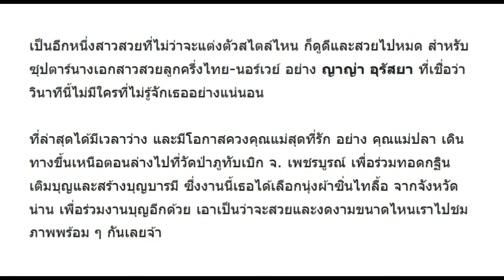สวยทุกสไตล์! เผยภาพ ญาญ่า นุ่งผ้าซิ่นไทลื้อ ควง แม่ปลา เดินสายทำบุญทอดกฐินที่วัดภูทับเบิก